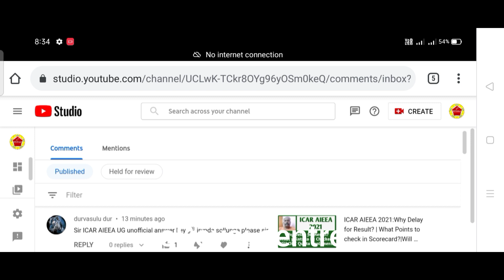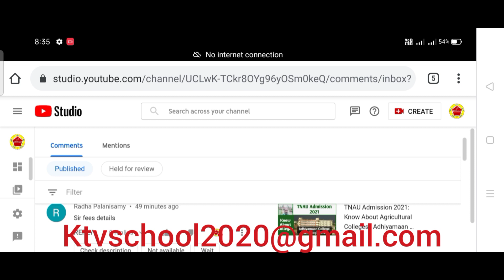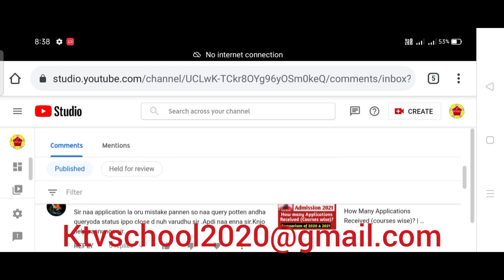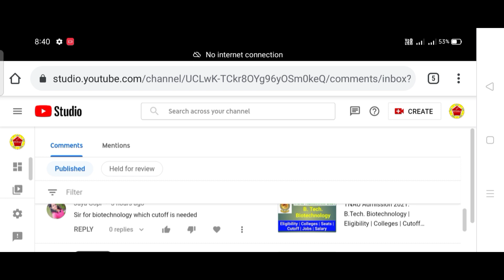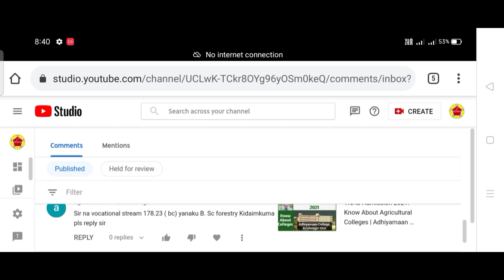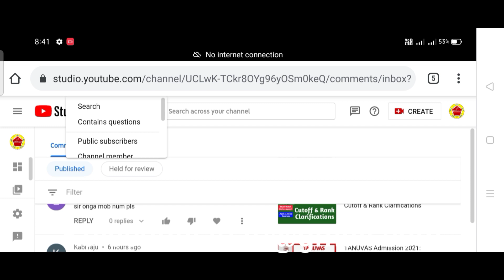TNAU/TANUVAS/TNJFU/NEET Admission 2021: Answers for Viewers/Subscribers Comments